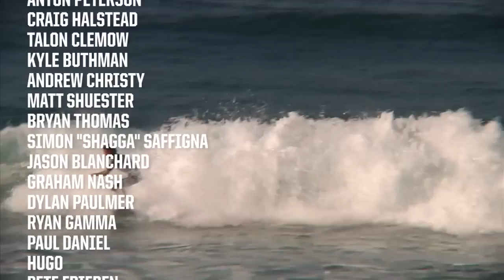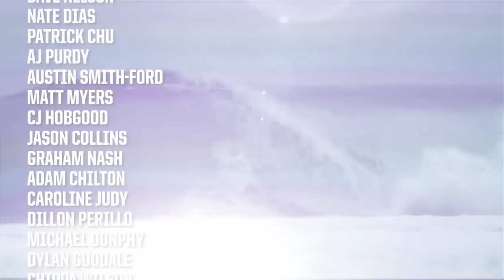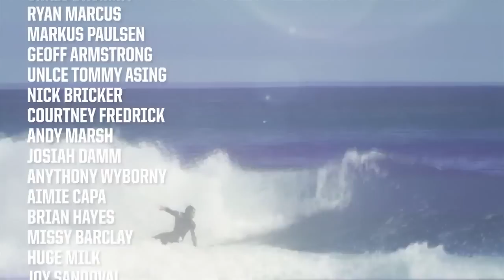NoFilter The Movie Featuring Damien Hobgood, Bede Durbidge and Ian Walsh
Not your typical surf film, NOFILTER The Movie willgive you an in-depth, raw look into the lives of some of surfing's elite. Spotlighting Fox pro-surfers Ian Walsh, Damien Hobgood and Bede Durbidge, NOFILTER The Movie will take you far beyond the typical surfing footage with this honest 1,562 second film. Check it out now